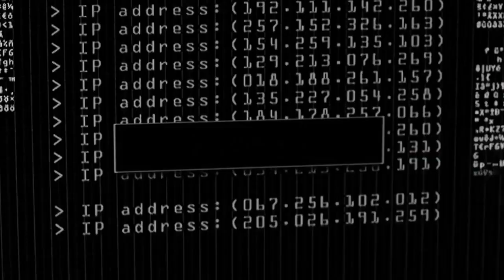U2 - Love is Bigger Than Anything In Its Way (SOUND OF FREEDOM)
U2
LOVE IS BIGGER